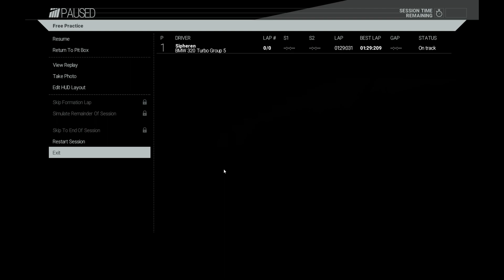Project CARS Gameplay - Laguna Seca Day Clear BMW - 1080p@60fps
Laguna Seca in a F1 racecar, very hard to drive but a lot of fun.

This is looking to be the best racing game to date!